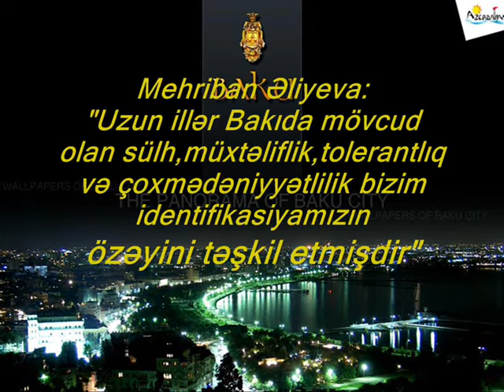Uzun illər Bakıda mövcud olan sülh,tolerantlıq və çoxmədəniyyətlilik bizim identifikasiyamızın özəyini təşkil etmişdir